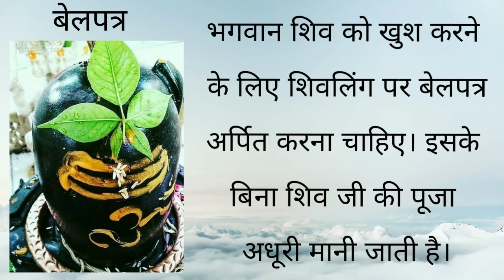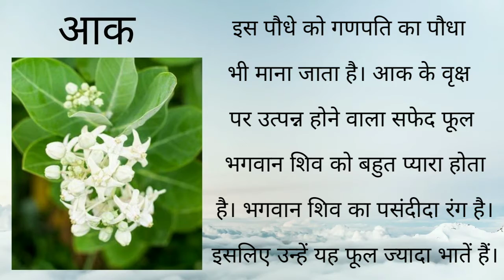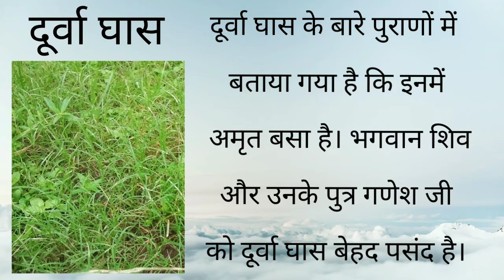सावन के महीने में किन फूलों से करे शिव जी की पूजा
ये फूल करो भगवान शिव जी को अर्पित तो शिव जी की होगी आप पर कृपा
इन फूलों से करे भगवान शिव जी की पूजा